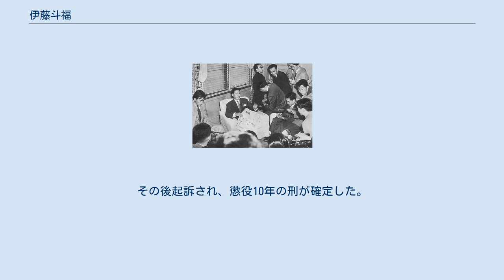伊藤斗福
保全経済会の休業を宣言する伊藤斗福（中央の白い椅子に座っている人物） 伊藤 斗福（いとう ますとみ、朝鮮名：丁斗福、1915年3月30日 - 没年不明）は昭和時代の経営者、保全経済会理事長。
 1915年日本統治時代の朝鮮・釜山で生まれる。
12歳の時に家族と東京へ移り住む。
その後、カバン職人の店に奉公し、1936年に独立し店を持ち高級カバンを作り売り出した。
しかし、戦時経済体制が進み、「奢侈品禁止令」が出たため店は廃業に追い込まれた。
廃業後は富国徴兵保険の外交員になった。
この間1940年に伊藤家の養子になり朝鮮籍から日本籍へ変えた。
戦後の1948年匿名組合「保全経済会」を設立する。
保全経済会は高配当をうたい文句に投資を行ったが、経営基盤は脆弱だった。
しかし、朝鮮戦争による特需景気で株価は急騰したため業績が伸びた。
1953年のスターリン暴落で株価は急落、保全経済会は経営に行き詰まり、10月に休業に追い込まれた。
翌年1月伊藤は詐欺容疑で逮捕された。
その後起訴され、懲役10年の刑が確定した。
保全経済会は政治家を顧問に迎えていたため、顧問の平野力三は国会で証人喚問を受けた。